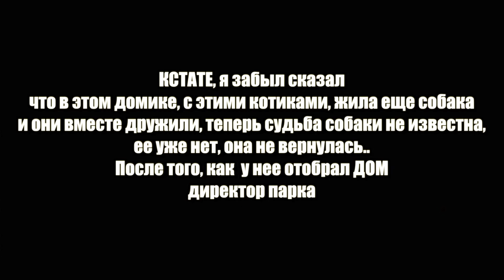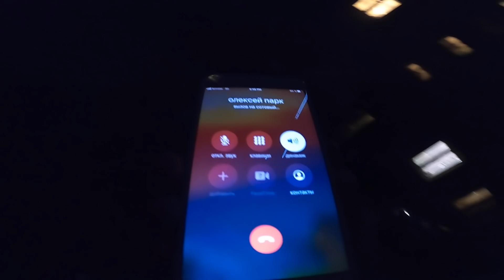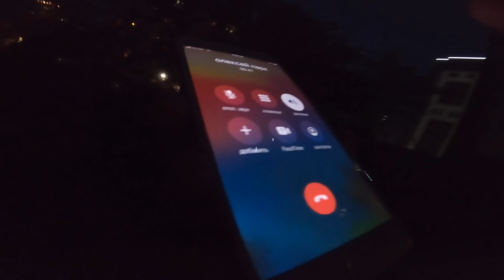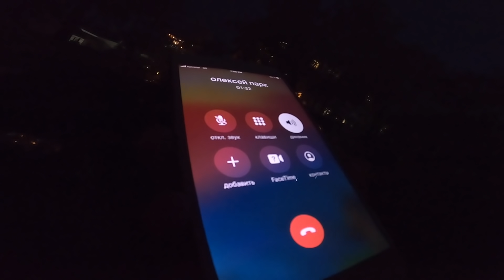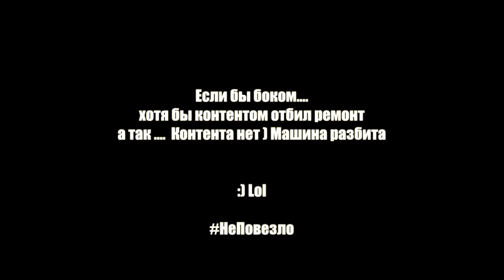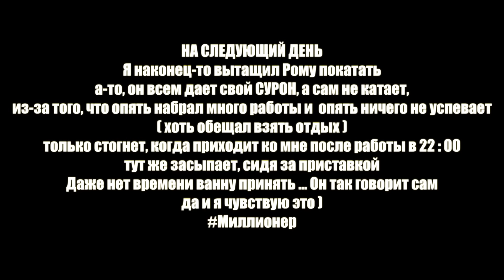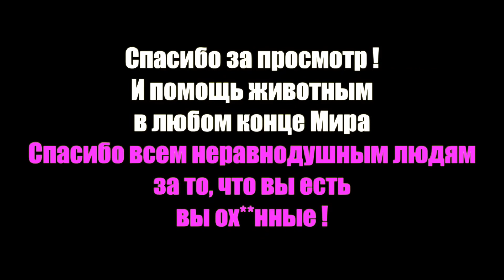CЛОМАЛ КАРБОНОВЫЙ СПОЙЛЕР за 100, 000 Руб !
Сегодняшнее видео должно тронуть всех тех, у кого еще осталась душа в человеческом теле, надеюсь это видео вдохновит вас, где бы вы не находились - поддерживать жизнь животных и помогать тем - кому нужна ваша помощь.  Cпасибо